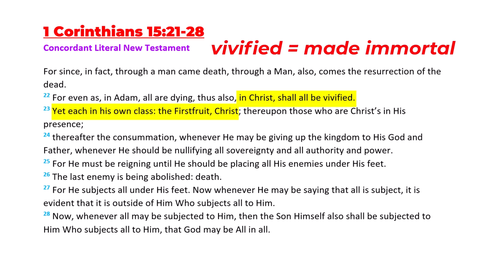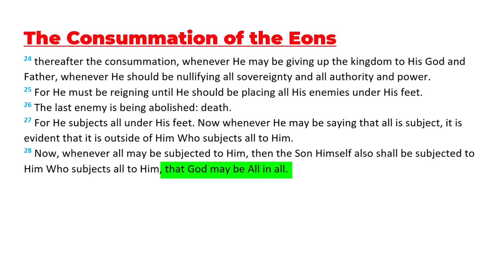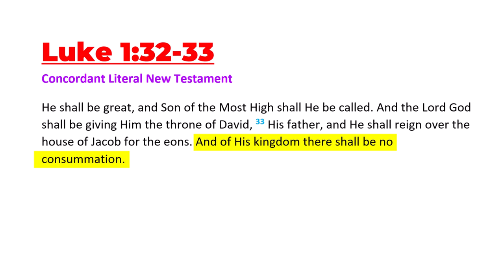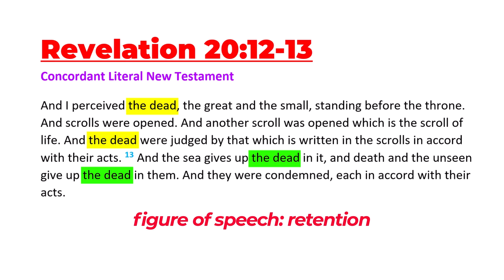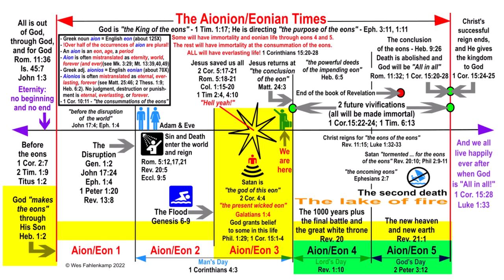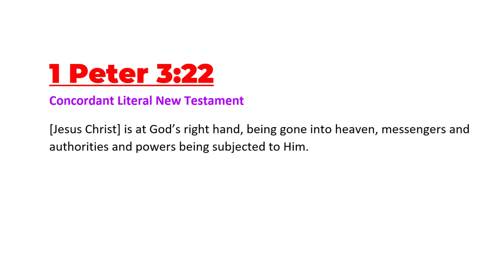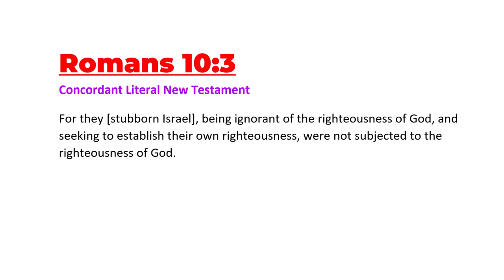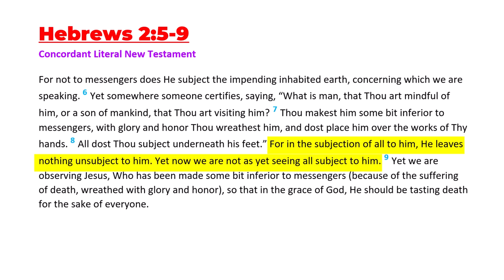Why Jesus Will Stop Being King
Jesus is good at what He does. So good, in fact, that He will work Himself out of a job. And that's good for all. He'll get us all to the true promised land of Scripture: God being "All in all" (1 Corinthians 15:28). And when He gets us there, His work as King, Mediator, Savior, Judge and Reconciler will be finished, successfully. The thought of God and Christ battling their enemies forever is quite depressing, and, thankfully, not true. Rejoice, for you, no matter who you are, or what you've done, will be part of the "all" that God will be "All" in.

Ephesians 1:11

1 Timothy 4:10
Colossians 1:20

1 Timothy 1:17

Galatians 2:7-8
8 according as Peter of the Circumcision"

Acts 2:23

John 5:22-23
23 that all may be honoring the Son, according as they are honoring the Father. He who is not honoring the Son is not honoring the Father Who sends Him."

And more ...